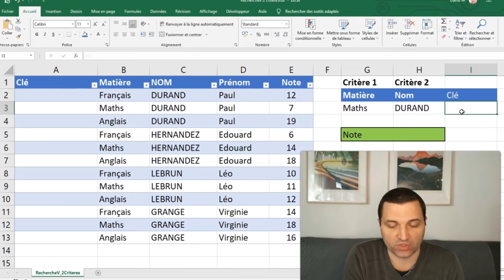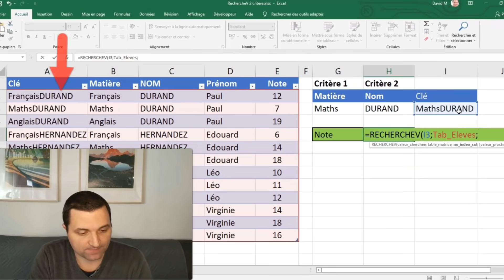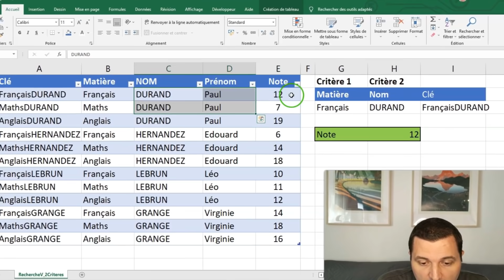Excel RECHERCHEV 2 critères de recherche: démonstration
📰 Explication Excel  "RECHERCHEV 2 critères "
Vous savez utiliser la fonction RECHERCHEV avec 1 critère.
MAIS Comment utiliser la fonction RECHERCHEV avec 2 critères de recherche ?
Quelle est l'astuce pour rechercher une valeur dans un tableau Excel avec 2 critères ?
Démonstration simple, rapide et efficace dans cette vidéo en 3 étapes  !

Si vous avez besoin de retrouver un exemple simple de la fonction RECHERCHEV, regardez cette vidéo

⌚ DEROULEMENT de la VIDEO "RECHERCHEV 2 critères "
00:00 : Introduction
00:19 : Démonstration RechercheV en 3 étapes
00:40 : Etape 1 : Définir votre clé de recherche
01:18 : Etape 2 : Ajouter une colonne
01:24 : Etape 3 : Ecriture fonction RechercheV
02:30 : Pour aller plus loin

😎Qui suis-je  ?